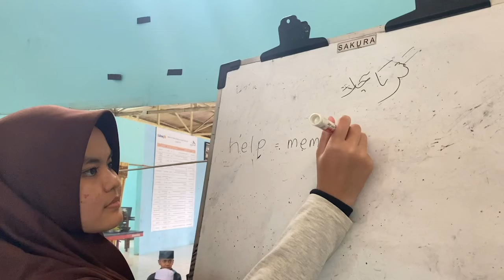Young Achiever and Care 7 - Official Video